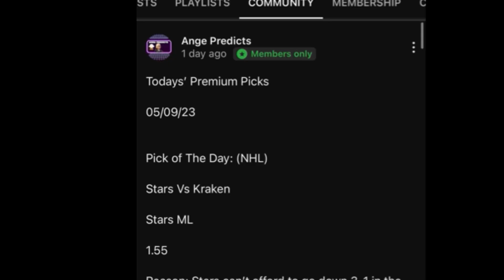AI TOP Pick of The Day! 09/09/24 FREE AI Sports Betting Predictions